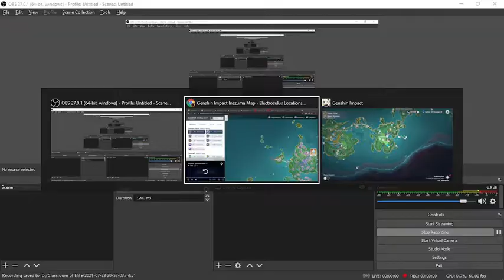Cara buka Luxurious Chest di Puncak Gunung Tatarasuna Genhsin ImpactInazuma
How to Open Luxirous Chest at the peak of Mountain Tatarasuna in Inazuma Genshin Impact